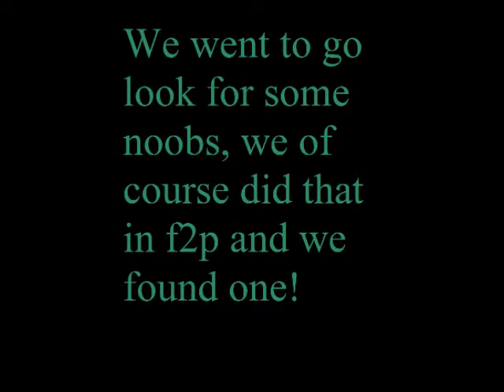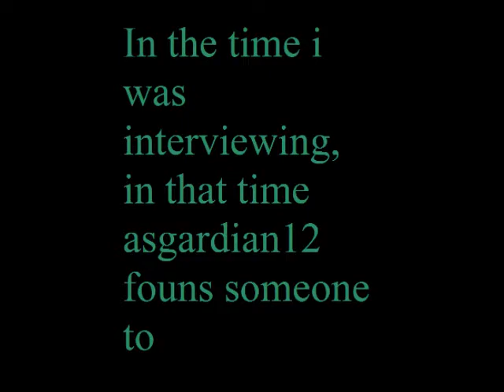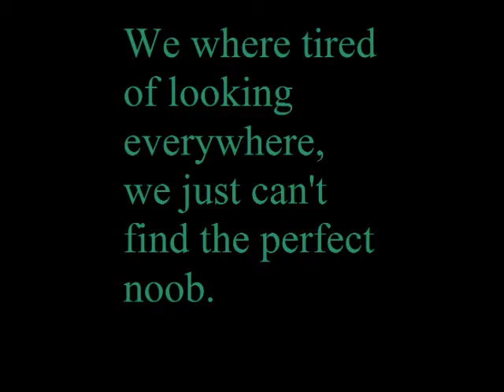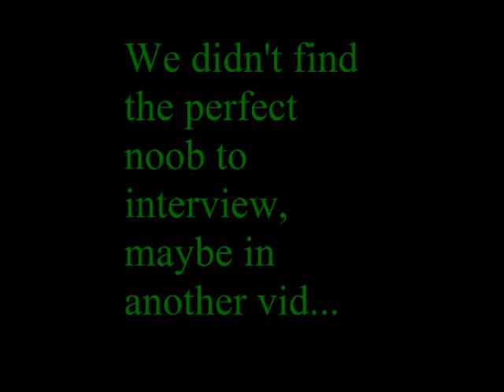interviewing a lot of NOOBS in runescape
This is a video about me and asgardian12 finding the perfect noob to interview. I hope you enjoy!